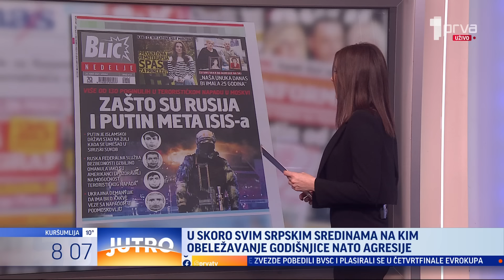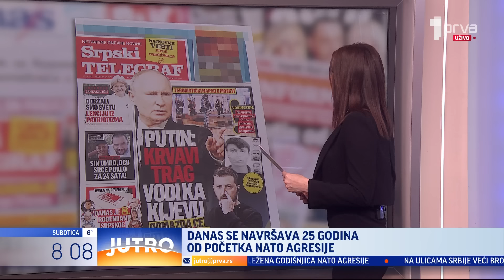PRELISTAVANJE: Goran Petronijević i Zoran Anđelković – JUTRO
Danas se navršava 25 godina od NATO bombardpvanja Savezne Republike Jugoslavije. Na ovu temu, danas su razgovarali Goran Petronijević iz Centra za obnovu međunarodnog prava i bivši predsednik Privremenog izvršnog veća za KiM Zoran Anđelković.